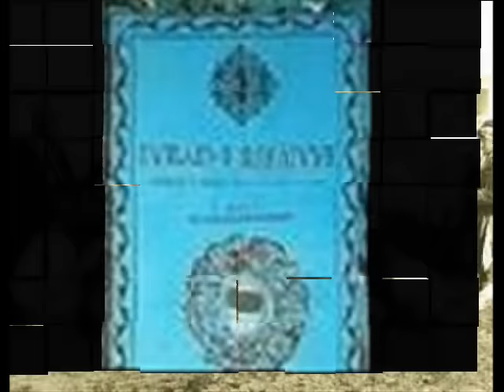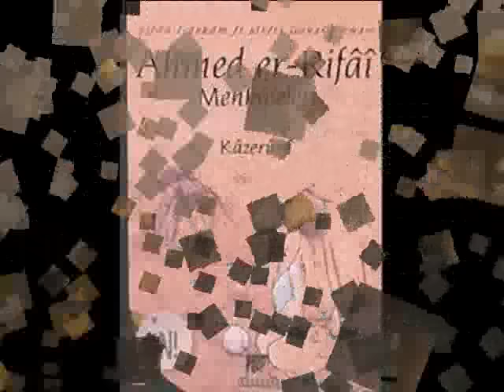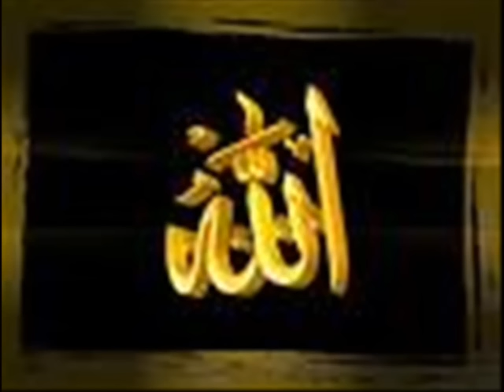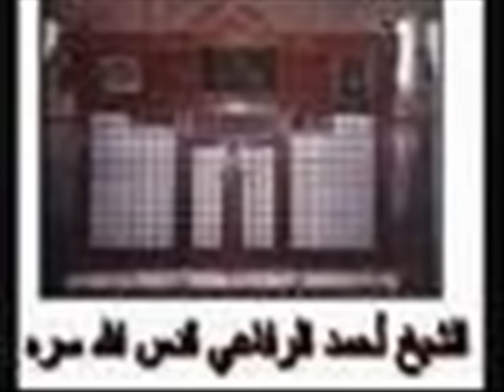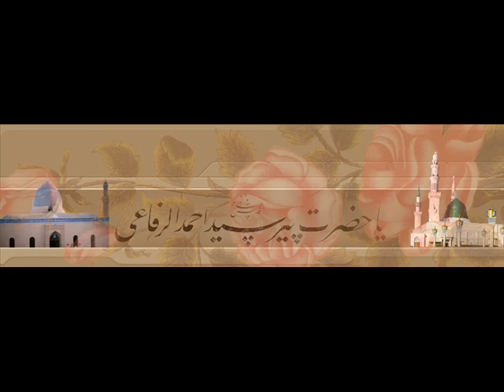Seyyid Ahmed Er Rufai. ZİKİR,İLAHİ RİFAİ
zikr zikir rifai